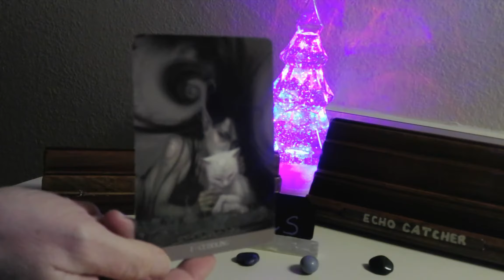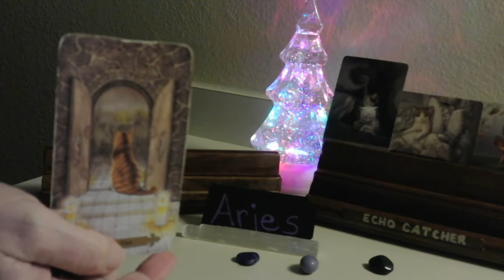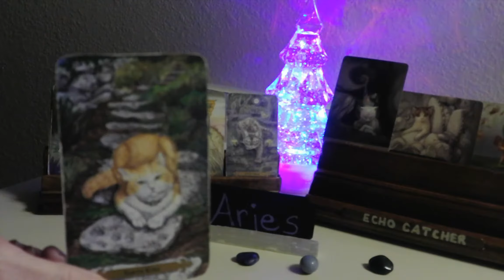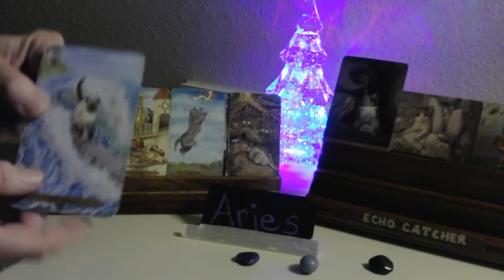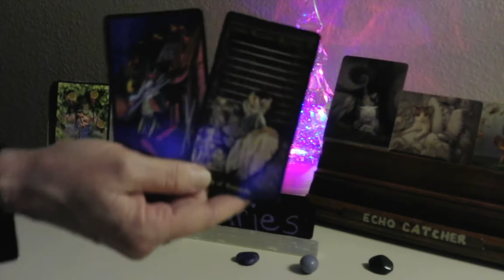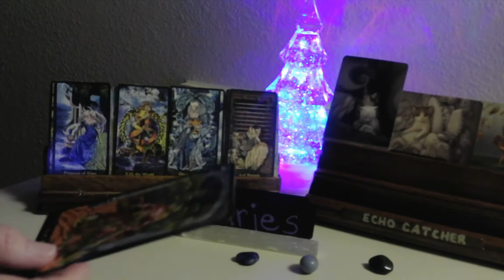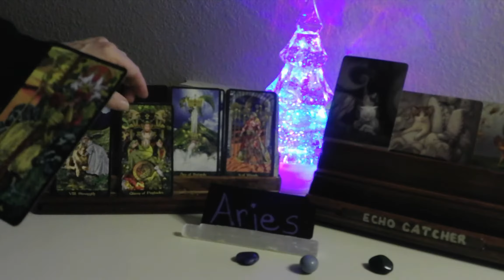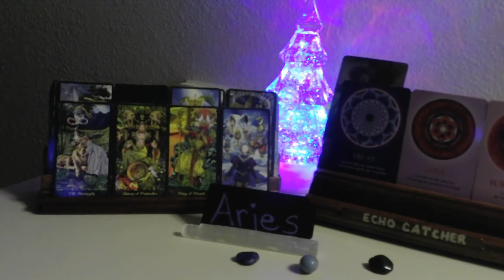ARIES/ DEC. 21-31, 2020/ HAPPINESS IS VERY, VERY, CLOSE!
YOU DESIRE TO BELONG, AND FEEL CLOSE TO ANOTHER. YOU ARE SHEDDING ALL THAT IS NOT FOR YOUR HIGHEST GOOD. YOU ARE TRUSTING YOUR INNER VOICE. FACE YOUR FEARS. YOU ARE MOVING TOWARDS LOVE.

1. MYSTICAL CATS TAROT

2. CHAKRA WISDOM DECK

3. ORACLE OF E

4. THE SOUL'S JOURNEY   ( LESSON CARDS)

5. ANGELS AND ANCESTORS   (ORACLE CARDS)

6. WHISPERS OF THE OCEAN  (ORACLE CARDS)

7. FANTASY CATS ORACLE

8. EARTH WISDOM

9.  TAROT ILLUMINATI